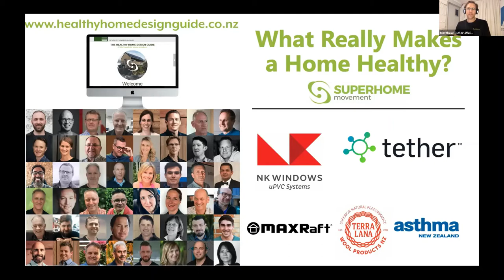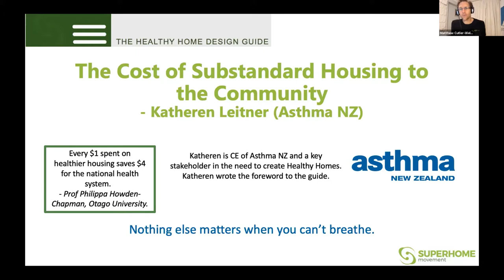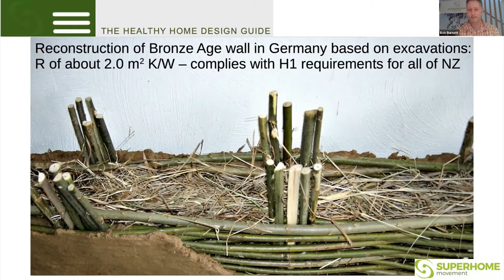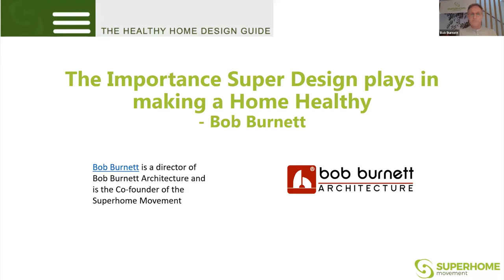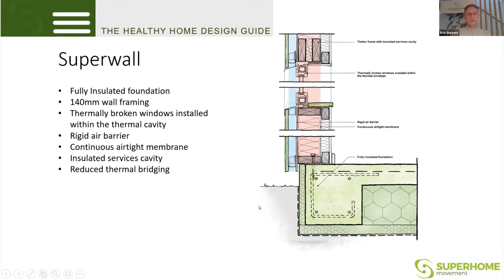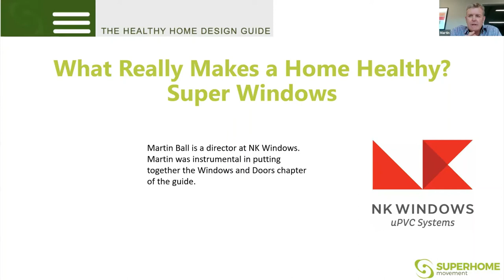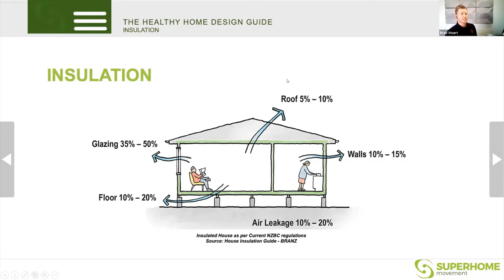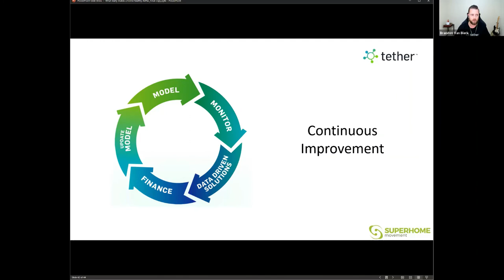What really makes a Healthy Home. Superhome Movement's Healthy home Design Guide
Due to covid this has become an online event.
Design Professionals are at the forefront of residential design. There is an increasing emphasis and awareness that those designs need to be healthy for people and planet. The Superhome Movement’s Healthy Home Design Guide assists design professionals by providing a comprehensive reference document for this purpose. Come and hear why & how!

CPD points available from ADNZ & NZIA.

12:00 - Event begins

13:20 - Opportunities for Q&A

13:30 - Finish

We have four speakers who will talk about different aspects of creating a healthy home.

Katheren Leitner, the Chief Executive of Asthma NZ, talks about why healthy homes are so important and about the cost of substandard housing to the community and country. Her message is incredibly powerful and well worth listening to. She has written the foreword to the guide.

Damien McGill from The Healthy Home Cooperation and was the Project Manager/Editor for the guide. He will give a brief overview of the Healthy Home Design Guide.

Bob Burnett is the Co-founder of the Superhome Movement, and talks about the importance super design plays in making a home healthy.

Brandon van Blerk is from Tether NZ. Brandon provides monitoring solutions that provide a feedback loop to monitor whether the design actually does what it says on the tin. He will talk about why ongoing monitoring is so important for Healthy Homes and highlight his products.